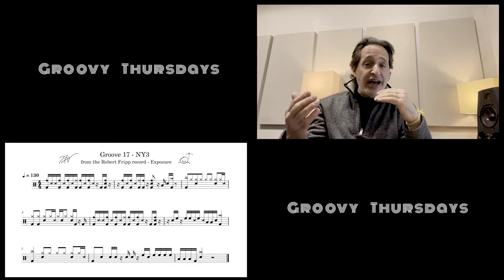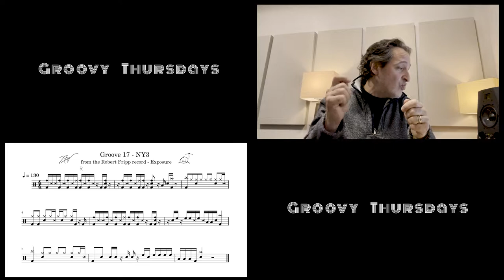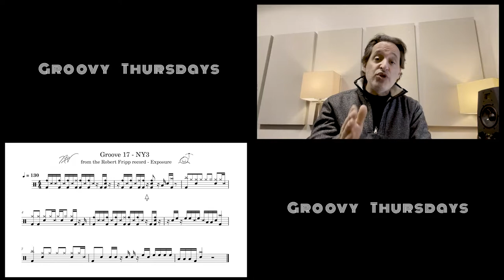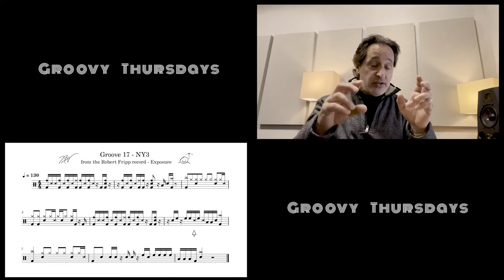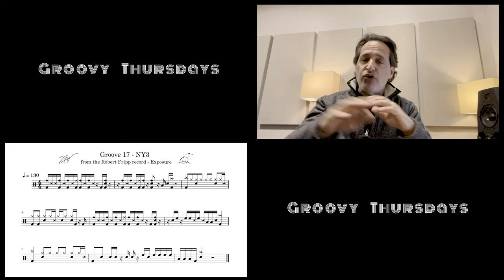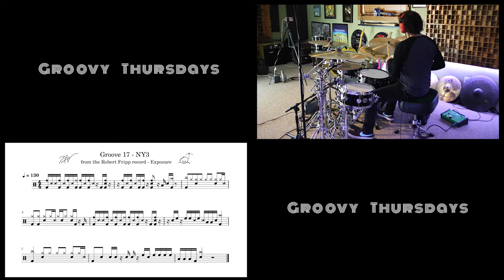Nick D'Virgilio's Groovy Thursdays - Grv No. 17 (4/4 132 BPM) - "NY3"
Greetings!
Welcome back to Groovy Thursdays!

We are at groove #17 and it is a fun one. The song is called "NY3" from the Robert Fripp record "Exposure". The original drummer on the song is the amazing Narada Michael Walden. What a powerful drummer he is. He was in the Mahavishnu Orchestra, played with Jeff Beck and many others along with becoming one of the most prolific producers ever. He is a very diverse musician and a great study.

This groove comes from the first 8 bars of the song. It's a crazy rhythmic pattern with the ride, snare, and kickdrum for two bars. Followed by two bars of straighter time then the crazy rhythm again.

To help me learn the crazy rhythm I utilized a fantastic application called AnyTune Pro. Here is the link to the app:

It is worth every penny and makes it a lot easier to figure out hard passages of music. I highly recommend it.

Have fun with this one and make sure to come back next week for groove #18. Cheers everyone!